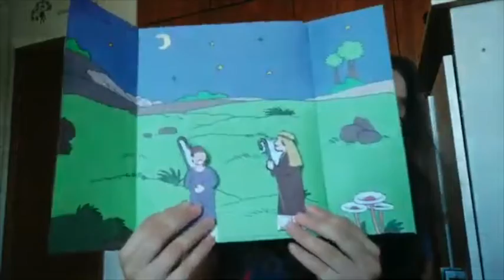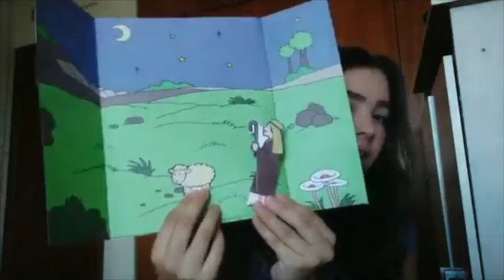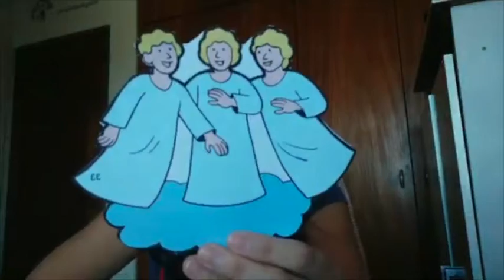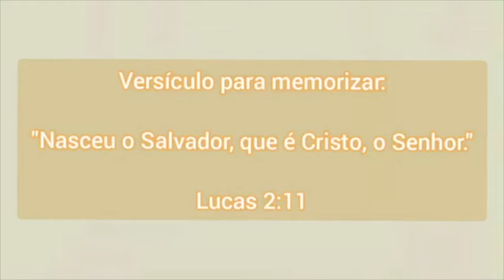T4 Aula#33 - Bia 2-3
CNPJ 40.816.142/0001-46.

DEPARTAMENTO INFANTIL
Ficha Técnica:
Data: 15/nov/2020
Professora: Bia
Sala: 2 a 3 anos
Trimestre: 4º
Aula: #33